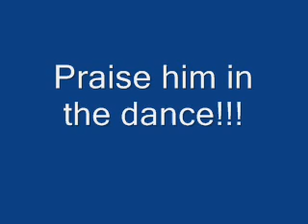Crazy Praise Break (A Must See)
Having a little fun